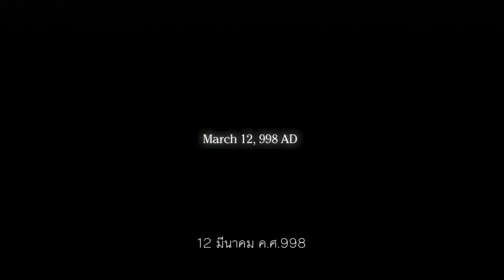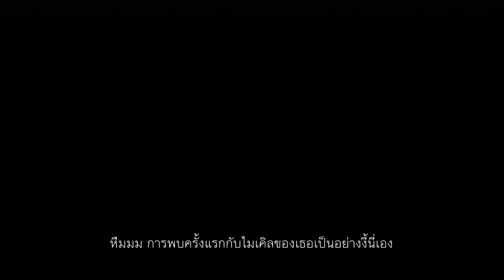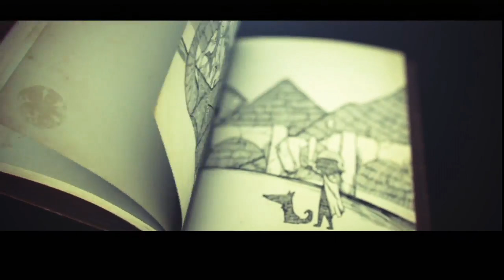Drakengard 3 ตอนที่ 16 เรื่องราวของซีโร่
ในตอนนี้ซีโร่จะเล่าเรื่องก่อนที่เธอจะพบกับไมเคิล